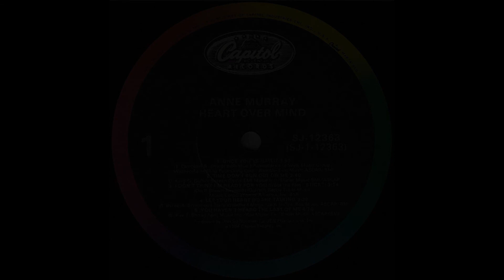Anne Murray - Time Don't Run Out On Me (1984) HQ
"Time Don't Run Out on Me" is a song written by Gerry Goffin and Carole King, and recorded by Canadian country music artist Anne Murray. It was released in January 1985 as the second single from the Gold-selling album Heart Over Mind.

The track hit #1 on the RPM Country Tracks chart in Canada in April 1985. In the United States, the song peaked at #2 on the Billboard Hot Country Singles chart and #11 on the Adult Contemporary chart.